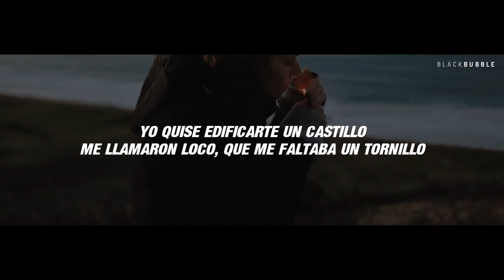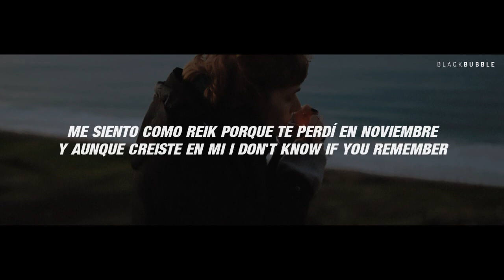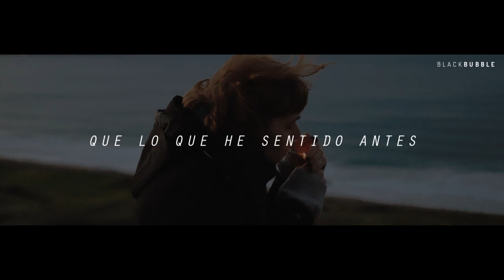NO HE PODIDO BORRARTE - MELODICO FT MC STONER | LETRA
Non-profit use.

ESTE CANAL Y LOS VIDEOS DEL MISMO NO ESTÁN MONETIZADOS.

ERES EL DUEÑO DE LA CANCIÓN, DEJA UN COMENTARIO Y ELIMINO EL VIDEO.

PHOTO BY